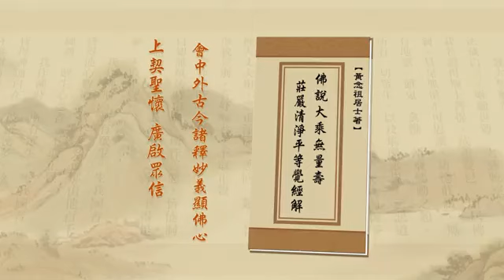淨土大經解演義25